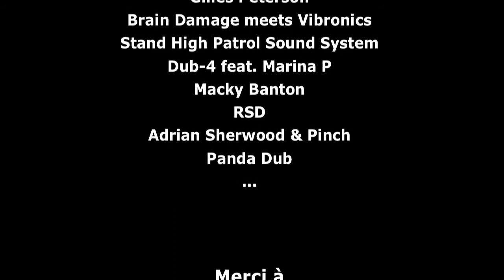Télérama Dub Festival vol.11 - Extraits Live - © Culture Dub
Voici quelques images du Télérama Dub Festival vol.11 qui a notamment eu lieu à Paris au 104 les 22 et 23 Novembre 2013. Une bien belle édition avec la crème des dubbers du monde entier : Iration Steppas, Stand High Patrol, Brain Damage, Vibronics, Dub Colossus, Dubakill, Adrian Sherwood, RSD, Panda Dub...

Merci à Télérama, Fred, Bi-Pole, Cyril, Olivier, et tous les artistes présents !